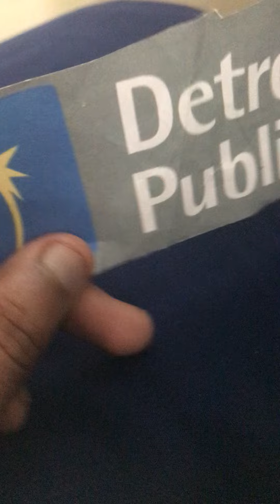I hit 1k videos/ message from Detroit public television ⬇️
Shout out to @DaveYT898 @MightyTheRedWolf @Anthony Joseph Realmuto @fruityeatsfruitvr1711 @Harrisontheamazing @ChloetheCatintheHatFan9547 @RemixManiacs @MIghtyMacandCandleheadFan @BriannaTheIceWolfGirl and @joselinsalas864